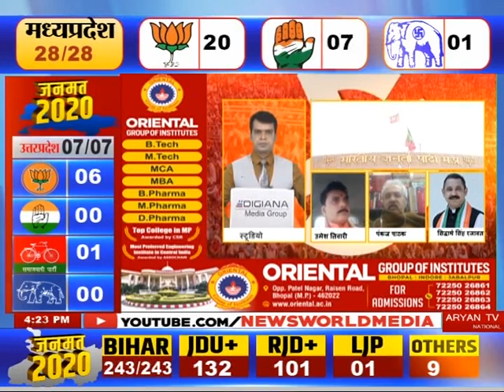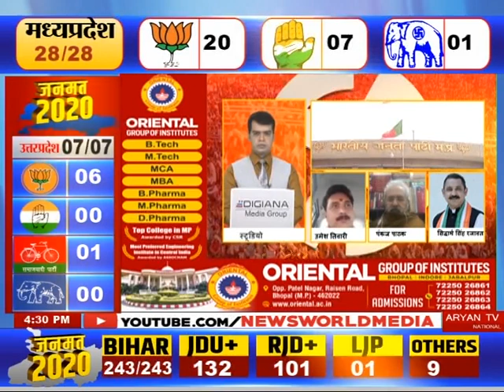News World - एमपी का 20-20, एंकर क़मर खान के साथ !